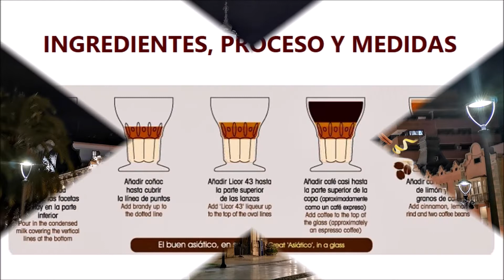EL ASIÁTICO DE CARTAGENA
Los cartageneros presumimos de esta creación local, y los visitantes celebran conocerla. Dos lugares se disputan su paternidad. Por un lado los cafés y bares que poblaban la calle Mayor de nuestra ciudad en los años 20; por otro el Bar Pedrín, situado en El Albujón (Campo de Cartagena), tras la Guerra Civil.
Sobre su nombre tampoco hay acuerdo: unos dicen que originariamente era un café "ruso", pero que en los años 40 se convirtió en "asiático" para evitar connotaciones políticas con la Rusia soviética; otros mantienen que su receta básica, introducida por marinos asiáticos que recalaban en los cafetines del puerto, otorgó a este café el calificativo de "asiático". Inicialmente no incorporaba el "Licor 43", producido en Cartagena y mundialmente conocido.
Lo que es indiscutible es su presentación en una copa especial de cristal, más grueso de lo habitual para evitar la ruptura del recipiente por la alta temperatura del líquido. El diseño está inspirado en el de la Copa Campana Fuerte, de la antigua Fábrica de Cristal de Santa Lucía y su decoración de facetas y puntos no es caprichosa.
Antes se presentaba emulsionado y con un color marrón uniforme, pero últimamente se hace ofreciendo las capas de color de sus componentes.